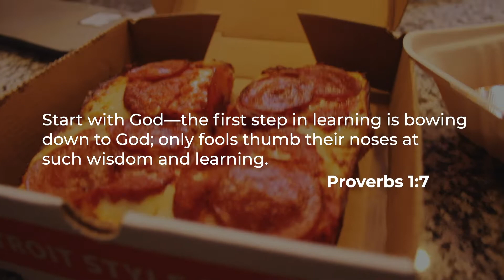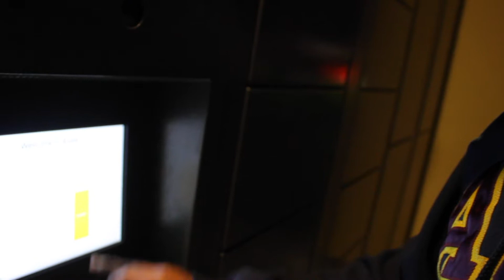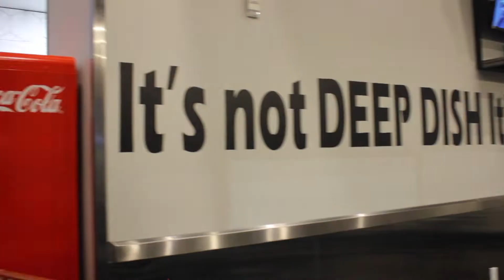SPIDER PRANK ON WIFEY 🕷🤫